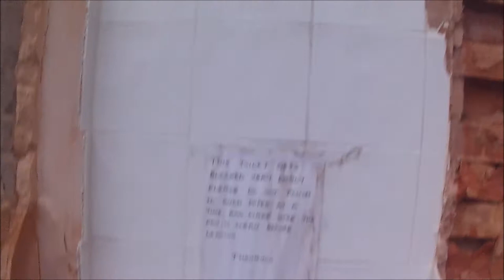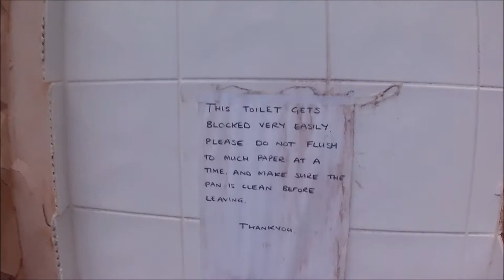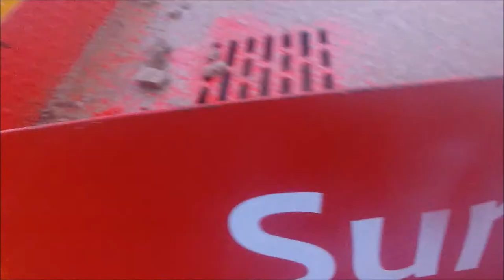Exploring Abandoned Office Block / Construction Site!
Today I went out with my friend Harry to a construction site in Bristol. We searched the building for an entrance but unfortunately couldn't find one. It made for some really cool photos and was a fun building to climb. Enjoy!